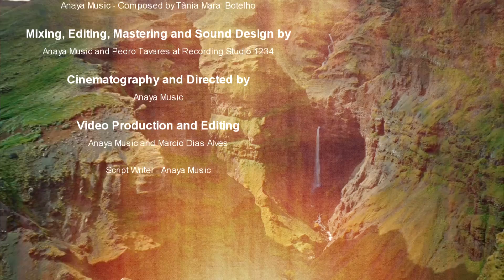AnayaMusic- Dragon”s Gate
Story development

A beautiful girl named Kan created a dragon and when she grew up it turned golden and she flew sitting on the golden dragon and radiated the blessings of the golden magnet.

 One day she arrived at her castle and found several dragon cubs and decided to live with them.

 Once upon a time there was a king, the girl's father, whose kingdom was threatened by a war of other kingdoms.

 The lord of the skies sent a shower of silvery white and golden lights with immense lights of compassion and this dissolved and ended the wars.

 At the moment when the rain of golden blessings ends, the dragon  merge to be born from the Essence of a new Being of Plenitude and Love of the 5th Dimension.

 The Dragon represents the fire of life, the ability to transcend and ascend.  The universe is placed with the earth in the 5th dimension where ferocity and avarice are transmuted into a galactic culture of peace.

Water and mountain are aspects of evolution: emotions and evolution with the symbolism for ascension in your Path of evolution.

The Kan trigram is associated with the Water element and the direction of North.

This is a symbolism for ascension in your Path of evolution.
Dragons Gate won several Awards:
BEST ORIGINAL MUSIC, BEST DIRECTOR, and BEST WOMEN FILMMAKER categories.
HONORABLE MENTION for your film "Dragons Gate" in the BEST MUSIC VIDEO category for the July 2022 season of the Critics' Choice International Film Festival.

BeyondtheCurve (july2022) in France - Best music video and best original music, nominee of best womens filmmaker.

MultiDimension Film fest (July 2022) in Uk
Winner Best Director as  exceptional achievement, best producer, Best Music Score and Best music video.
“Dragon’s Gate” is a multiple Award Winning video in USA, Europe, Asia and award winner of Critics Choice international Film fest Award.

Anaya Kunst (Anaya Music) is a New Age Music composer, MultiAwardWinning Recording Artist, Filmmaker, Producer, and Author. Anaya is passionate about elevating the human spirit through the power of music and visuals and the universal Vibration of Love and Peace.

About Anaya:
ANAYA, a multi-talented professional with a Post Doctorate degree in leadership (USA) and a PhD in Information Technologies (England) makes a stellar musical career.
Anaya’s passion for music, also developed her inspiration for a lifelong devotion to ballet dancing.

Anaya Music has emerged over the past few years as a powerhouse force in Newage music and filmmaking with high concept videos that have earned her a staggering  more than 100 international accolades in US, Europe, Brasil and Asia.

AnayaMusic Kunst - YouTube channel - newage, meditation, relax
More than 2.6 Million views

Some Photo/footage by Anaya in Lake Paranoá.
Also Drone pixabay, vecteezy.